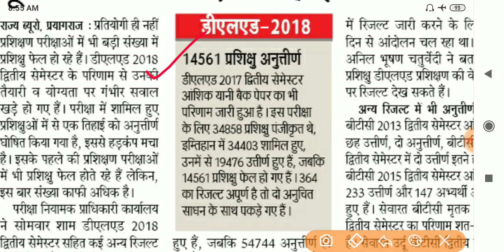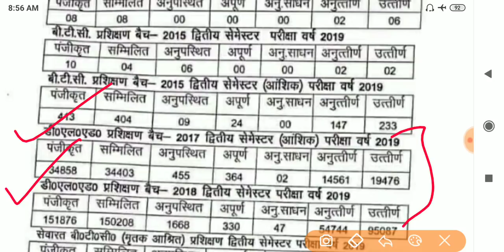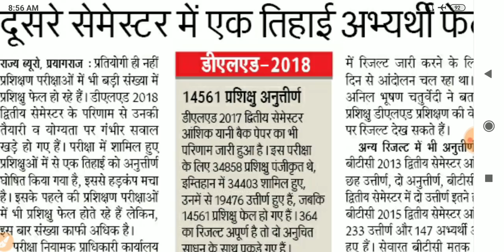डीएलएड 2nd सेम रिजल्ट कैसे देखें? 1/3 प्रशिक्षु हुए fail - हंगामा मचा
App को कैसे चलायें?
Electronic Study Android App ko Google Play Store se Install kariye THEN Sign Up par Click kariye THEN Details Fill kariye apni THEN Click on 'Sign Up' Button THEN Jis Id se Sign up kiya hai, us Gmail id ko Open kariye THEN Electronic Study name se aaye mail ko Open kariye THEN Verify link par Click kariye THEN likh ke aayga 'Your account is activated now' THEN Fir se Electronic Study app ko Open Kariye & Email Id aur Password Enter karke Sign In par Click kariye THEN Sign In Ho jayga THEN Start studying

Electronic Study Android App
यहाँ से डाउनलोड करिए ...

DElEd 4th & 3rd Sem फ्री सैंपल, प्रैक्टिस सेट और paid PDF files के लिए प्रक्रिया यहाँ से जानिए